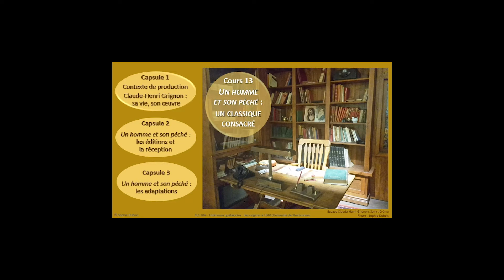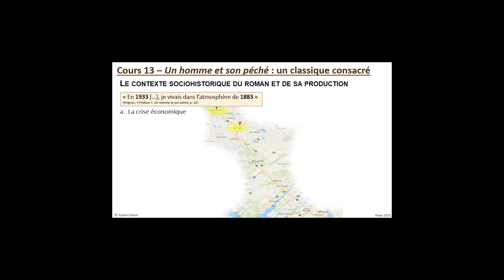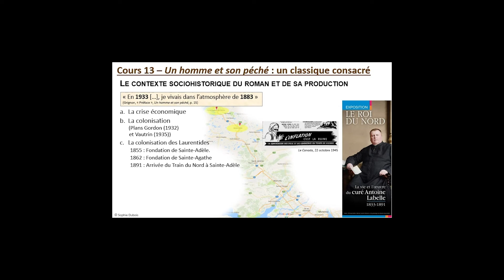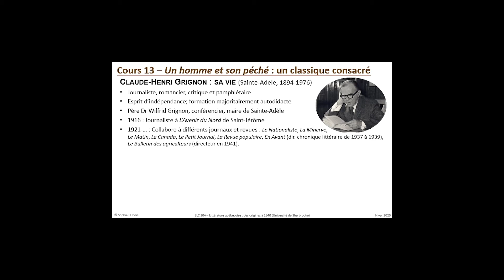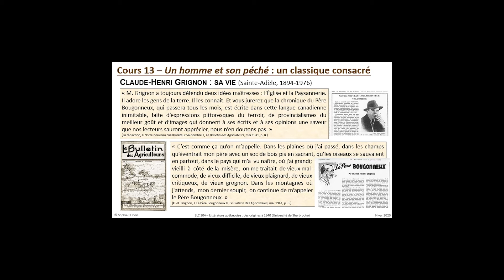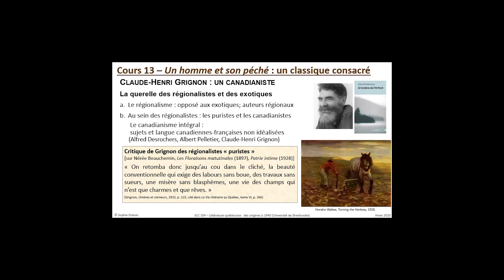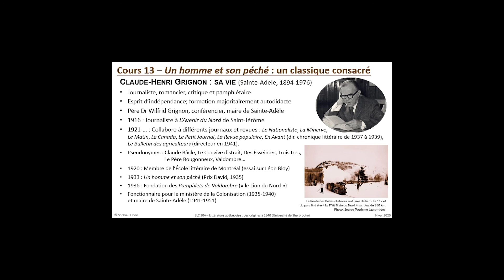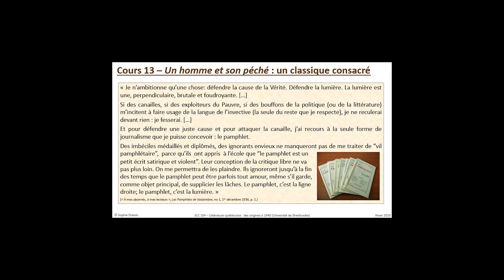2. «Un homme et son péché» et son contexte, par Sophie Dubois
Sophie Dubois, chargée de cours au Département des arts, langues et littératures à l’Université de Sherbrooke, présente, dans le cadre de son cours «Littérature québécoise des origines à 1940», trois capsules portant sur le roman de Claude-Henri Grignon, «Un homme et son péché», publié en 1933. La deuxième capsule situe le contexte de la production du roman.